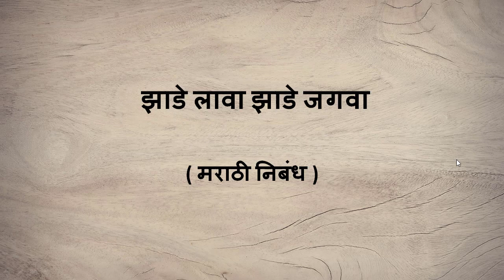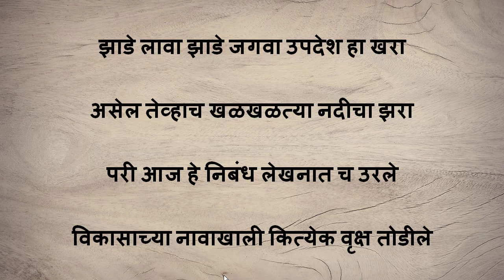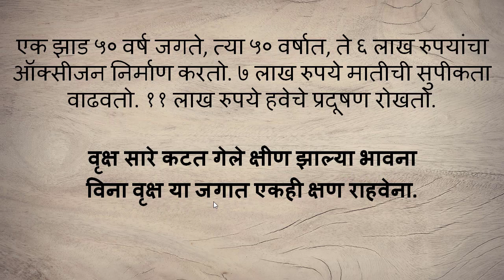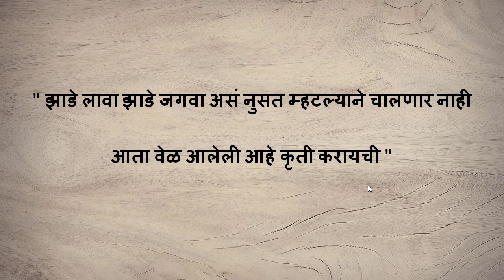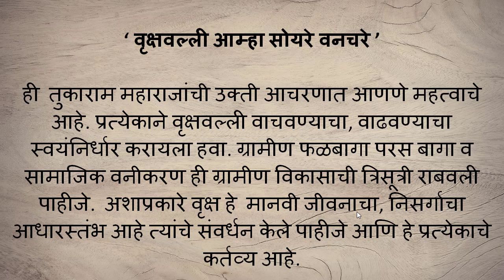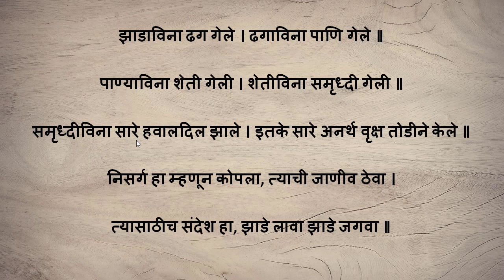zade lava zade jagva [ झाडे लावा झाडे जगवा ] Marathi essay मराठी निबंध